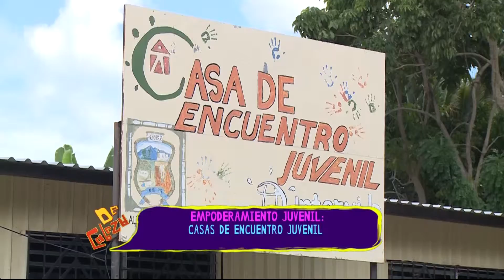De Cabeza - Expresiones - Casa juvenil Plecado